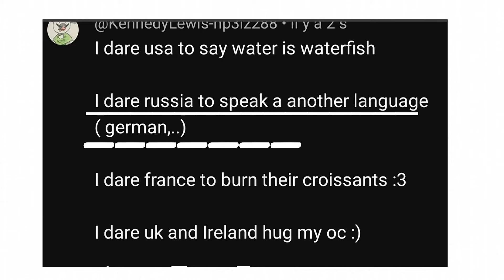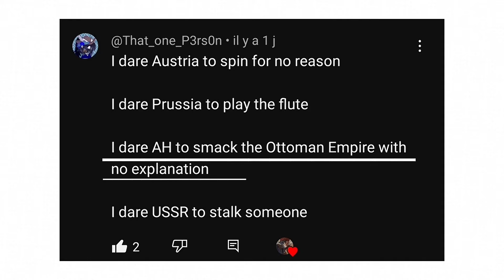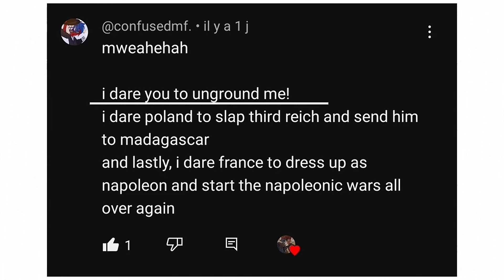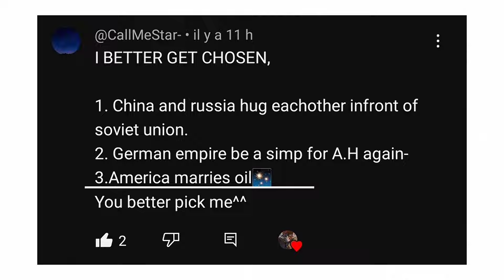Doing your dares! ll countryhumans ll short? ll extremely lazy 💀 ll may contain ships ll idk ll